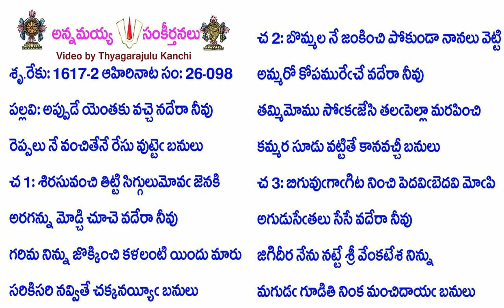Book26-Song98-12662-అప్పుడే యెంతకు వచ్చె నదేరా నీవు-appuḍē yentaku vacce nadērā nīvu